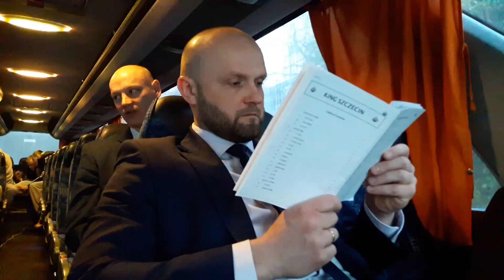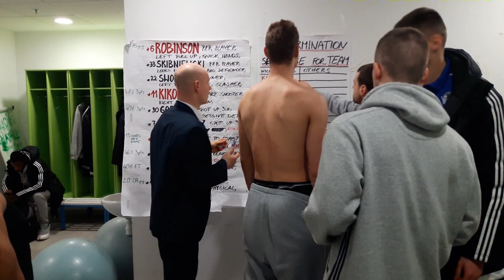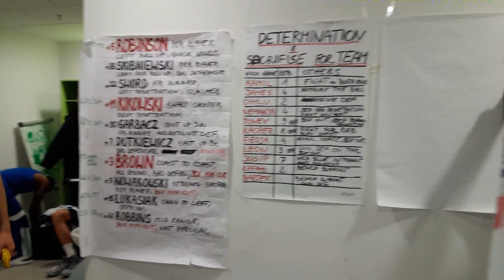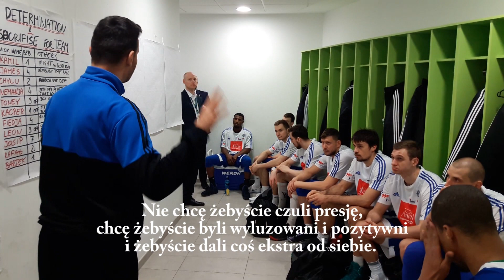#20 Podwójnie szczęśliwy Milicić, Jare wrzucony na minę i piruety Leona